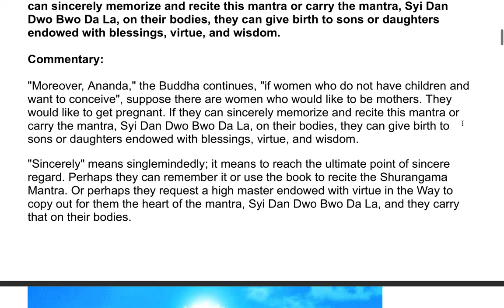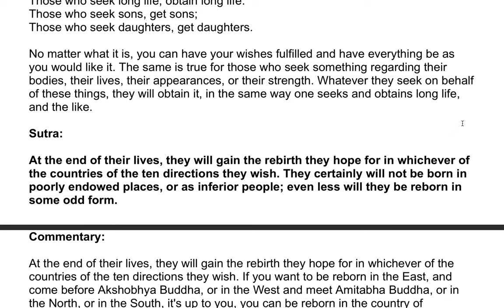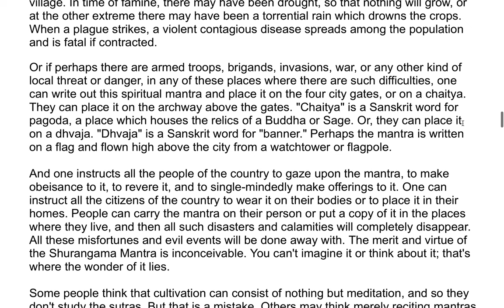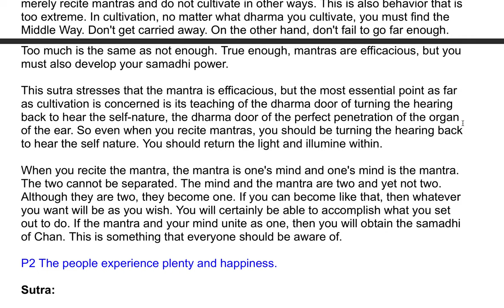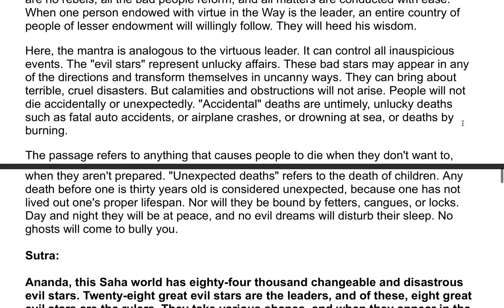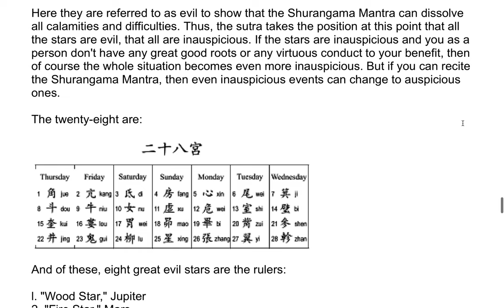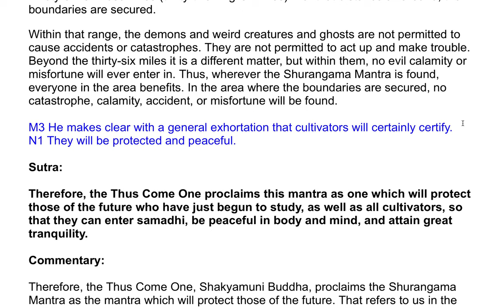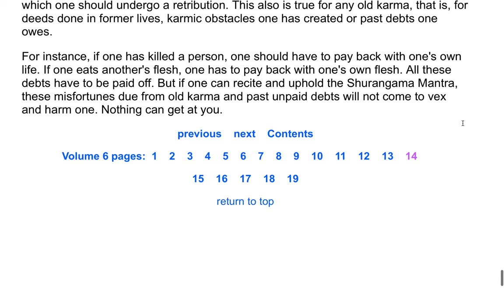The Shurangama Sutra| A Commentary by the Venerable Master Hsuan Hua 140